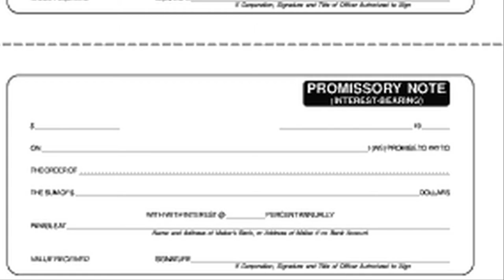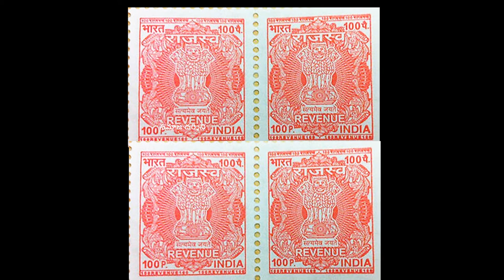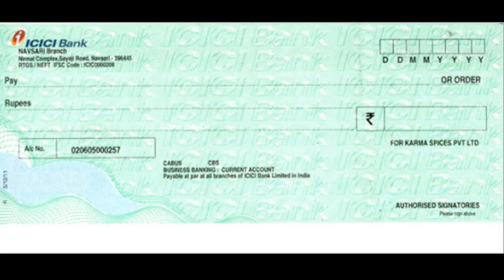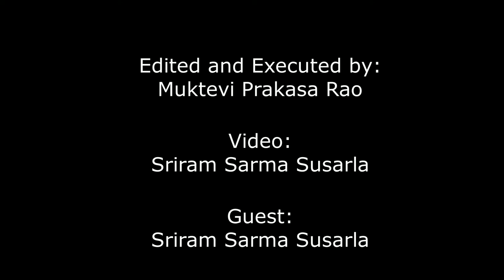ప్రామిస్సరీ నోట్ అంటే ఏమిటి | తీసుకోవలసిన జాగ్రత్తలు | JanathaAdalathWithSriramSarmaSusarla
రాసేముందు తీసుకోవలసిన జాగ్రత్తలు
ఎలా వసూలు చేసుకోవాలి